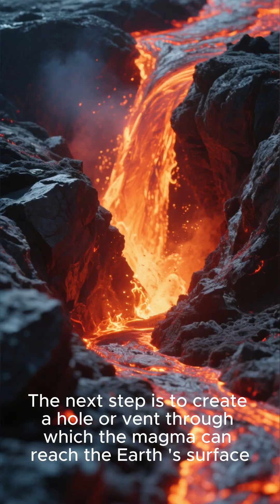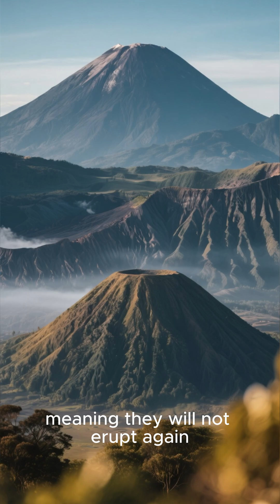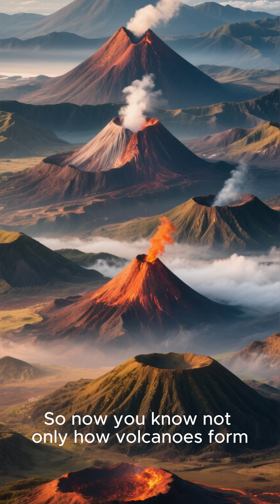Earth's Explosive Secret: Volcanoes!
Ever wondered how a volcano erupts? 🌋 Discover the fiery journey from deep underground magma to explosive eruptions. Learn how volcanoes are born and why they erupt. Don’t miss this hot fact-packed short!